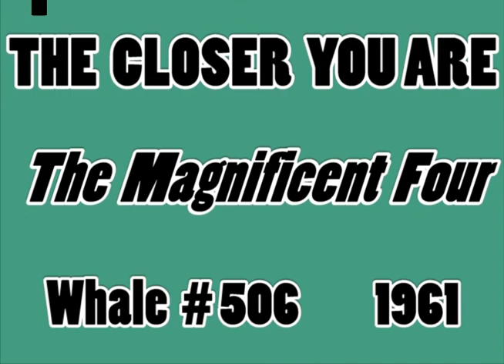THE CLOSER YOU ARE, The Magnificent Four, Whale #506 1961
Flipside: UNCLE SAM – Here is another really great unknown up-tempo song from my music collection. So, everyone understands, when I say a song is unknown, it means it was never charted on Billboard. Sure, there are collectors who know this song, but most people don’t.

I wasn’t able to find out any information about The Magnificent Four.
There are The Magnificents and The Magnificent Men, but I found nothing on this group.

“THE CLOSER YOU ARE/UNCLE SAM” was 2nd pressed on Blast Records!

I’m dedicating this upload “THE CLOSER YOU ARE” to two subscribers of mintrecords4ever: DooWopBabyT and James Amato who both love this song and are students of this “GREAT’ music we all love!

“THE CLOSER YOU ARE” (Whirlin Disc #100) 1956 was co-written by Earl Lewis and originally recorded by him and The Channels.

Please Note: Below is the link to my new “poprecords4ever” YouTube music channel. It is dedicated to my Mom and to all pop music lovers!

Enjoy this really great unknown up-tempo version “THE CLOSER YOU ARE” by The Magnificent Four. This is up-tempo doowop at its finest!!